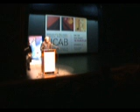discurso previo bodyboard amaia 08.mov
discurso de introducción al corto bodyboard real beginning en la proyección de inaguración del festival internacional de cine arqueológico del Bidasoa en el teatro amaia el 18 de nov de 2008